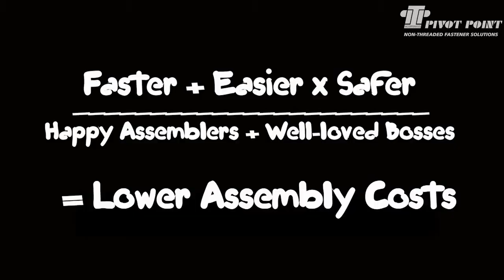Engineering Newswire 35: Gag Gifts Sold As Bomb Detectors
Today on Engineering Newswire, brought to you by Pivot Point, the leading designer and manufacturer of non-threaded fastener solutions, we're sweeping the sky with inspection robots, exploring hidden tombs with autonomous robots, and using gophers to detect bombs in the Middle East. This episode features:

James McCormick has been found guilty of fraud after selling his gopher novelty golf ball finder as a device capable of finding explosives, drugs and people from planes, under water, underground and through walls.

University of California, San Diego's Nick Morozovsky has developed the SkySweeper Power Line Inspection Robots, using off-the-shelf electronics and plastic parts printed on an inexpensive 3D printer.

BIOROB recently demonstrated the Salamandra Robotica II, a snake-like robot that can swim, crawl and walk. The robot helps them explore how the nervous system - specifically in the spinal cord - works.

An autonomous robot, known as Tlaloc II, will travel through an unexplored tunnel beneath the Aztec Temple of the Plumed Serpent, aiding in archeological discovery and tactical digging procedures.